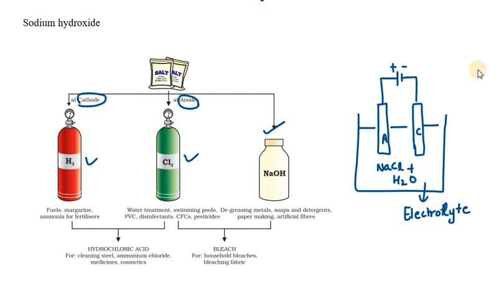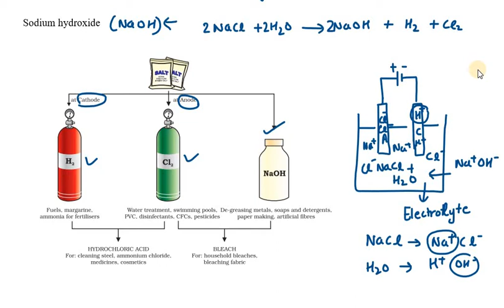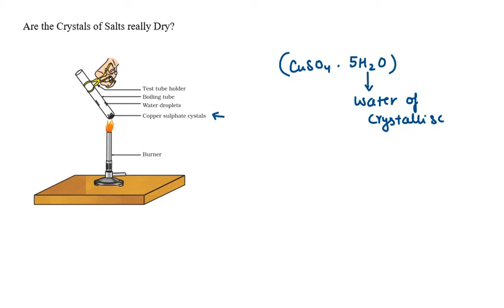L-8 Basics of Salts pH of salts || Chapter-2 Acids, Bases and Salts|| Class-10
L-8 Basics of Salts pH of salts || Chapter-2 Acids, Bases and Salts